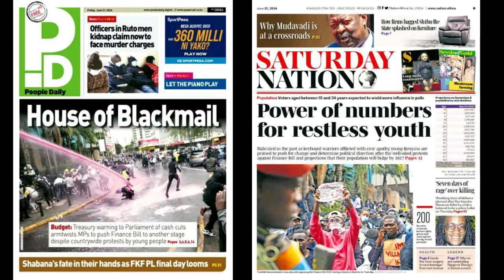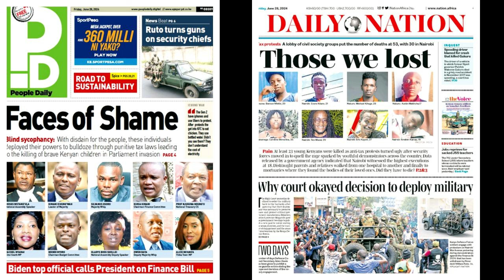NGATHETI ya 28 june 2024